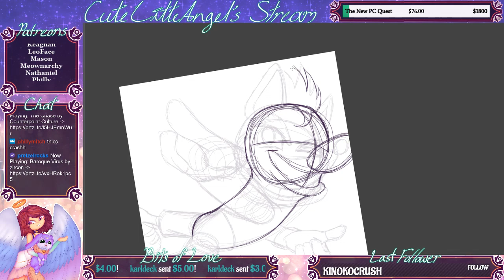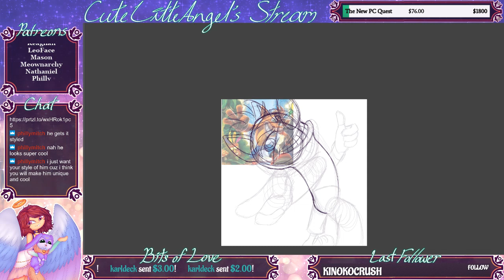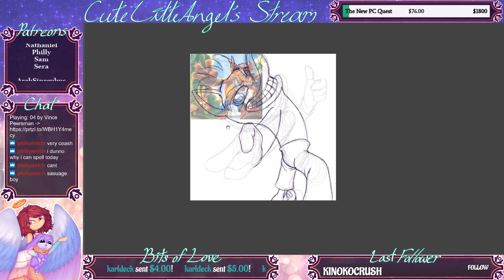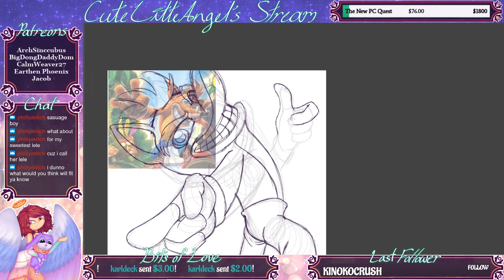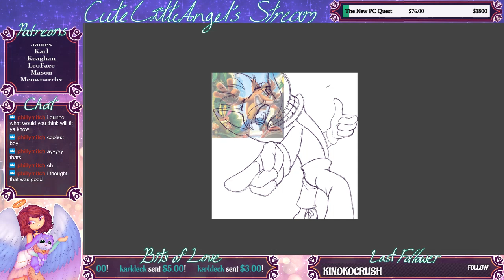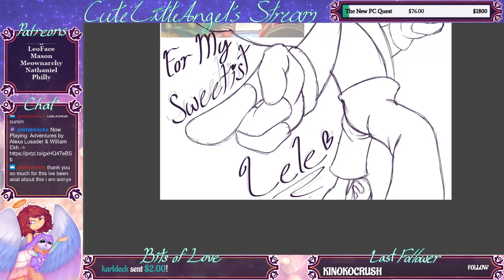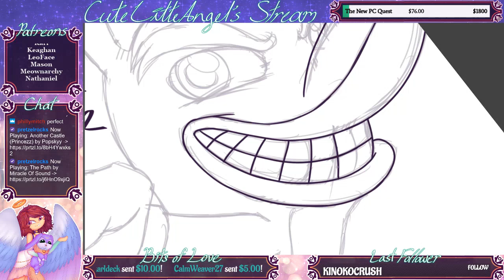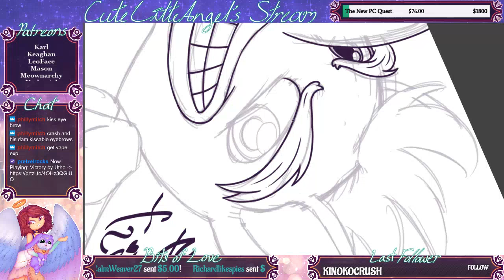Moonstone Patreon Stream (June 2019) (Part 6)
If you ever want to catch my live streams, check out my Twitch!